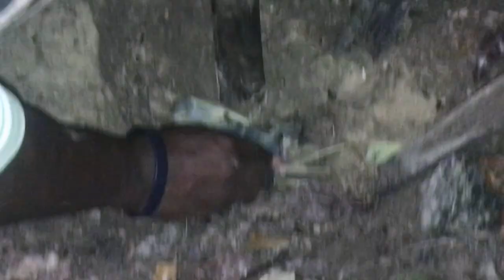how to catch and take up the first crab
this is how I catch a crab for the first time in my life